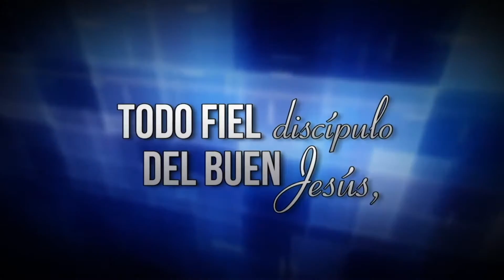Martes 20 de Noviembre - Leccion de Escuela Sabatica - Pr. Orlando Enamorado